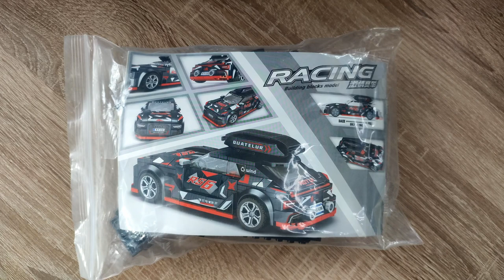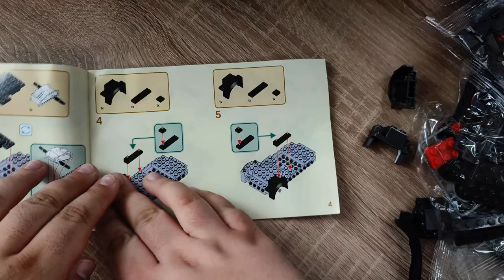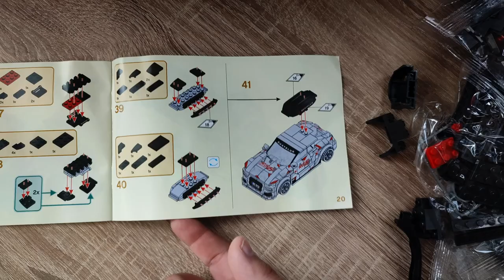Tolle Teile verschwinden unter einem Meer von Stickern! "Audi RS 6 quattro" von Aliexpress Review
Hallo liebe Freunde der gepflegten Klemmbaustein Baukunst. In diesem Video geht es um ein Set von Aliexpress! Was kann der Klemmbaustein Audi RS 6 quattro? Welche Steinequalität erwartet uns?! Viel Spaß dabei :).